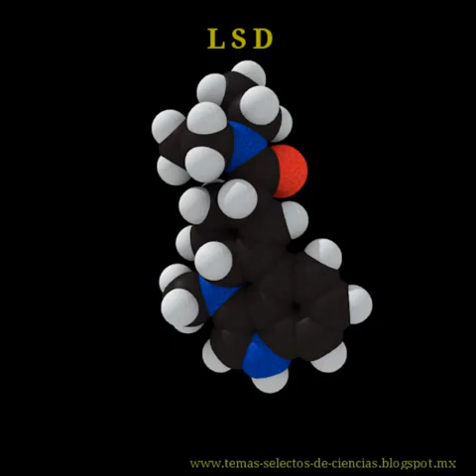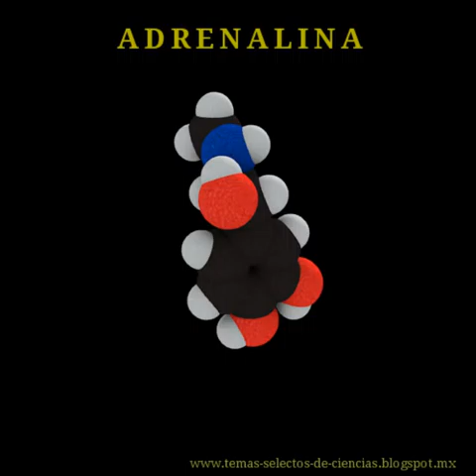Estructura 3D de algunos medicamentos